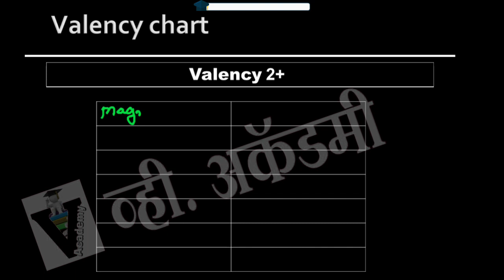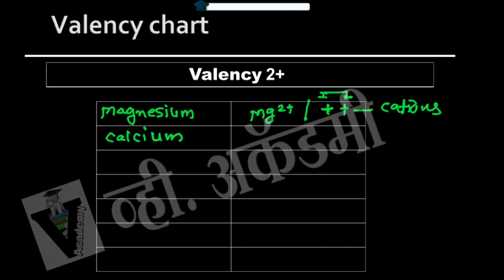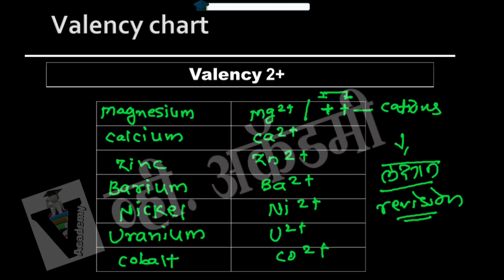Valency 2 + || Basic Chemistry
Basic Chemistry for chemistry learner